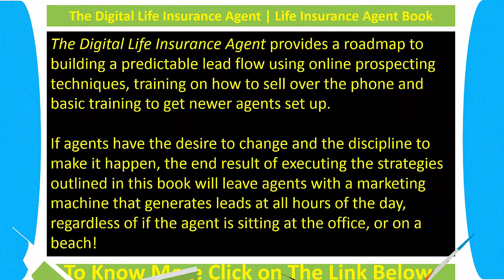The Digital Life Insurance Agent | Life Insurance Agent Book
The Digital Life Insurance Agent: How to Market Life Insurance Online
 and Sell Over the Phone